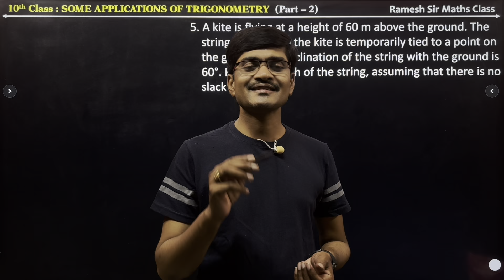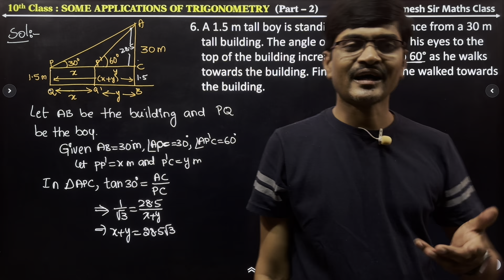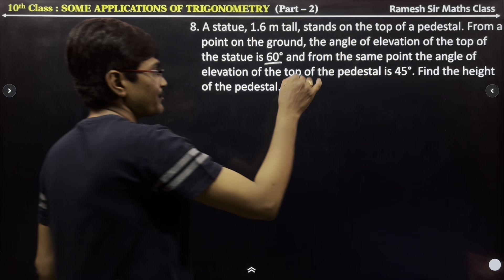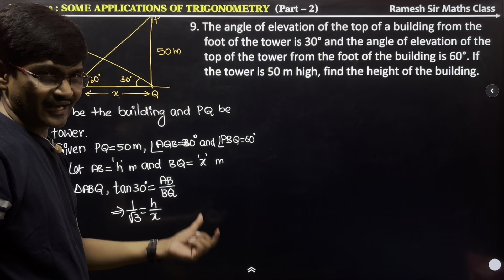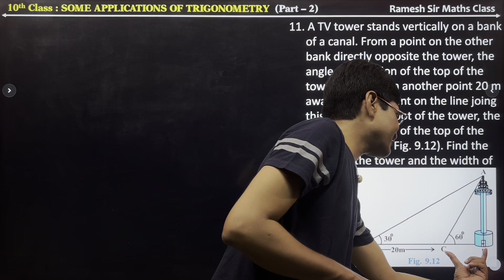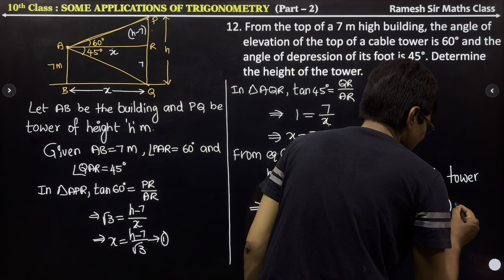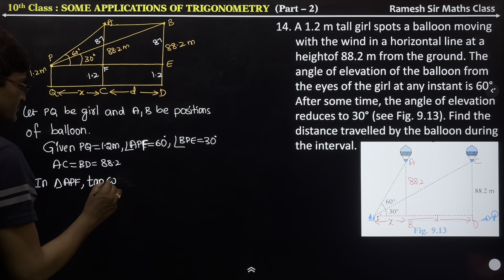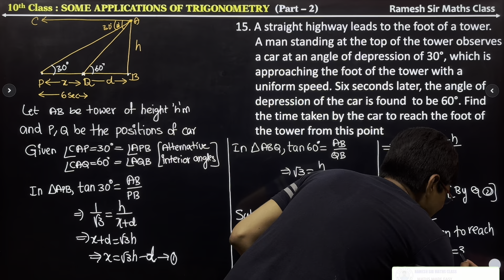Some Applications of Trigonometry Part - 2 I Problems in Exercise- 9.1 I10th Class I AP New /CBSE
Some Applications of Trigonometry Part - 2 I Problems in Exercise - 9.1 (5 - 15)  I 10th Class I AP New Syllabus/CBSE I By Ramesh Sir Maths Class
Hi Everyone !
In this video, I have explained the solutions of problems in Exercise - 9.1 in the chapter "Some Applications of Trigonometry" of AP 10th Class New Maths Text book. If you watch the video till end you can get full confidence on this chapter and able to answer any type of question. So watch the video till end and also share to your friends.
Also watch the following video as well...

             “Ramesh Sir"